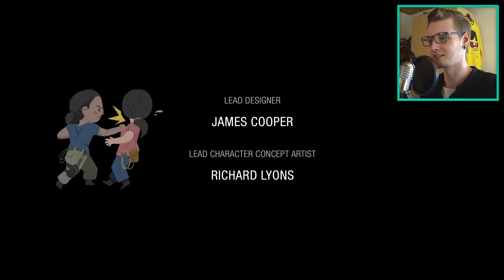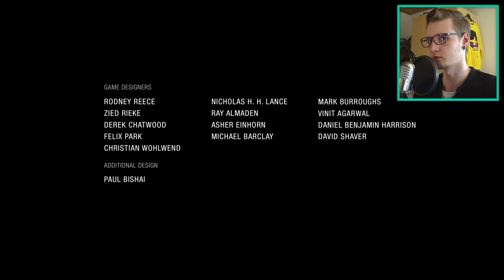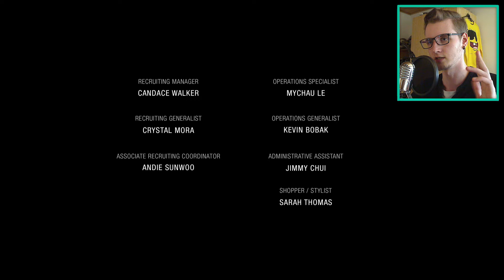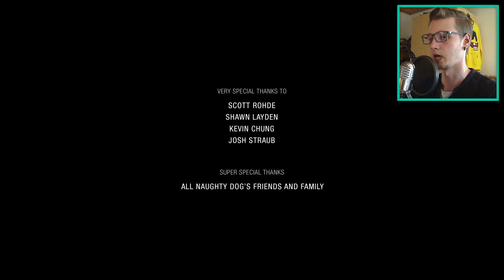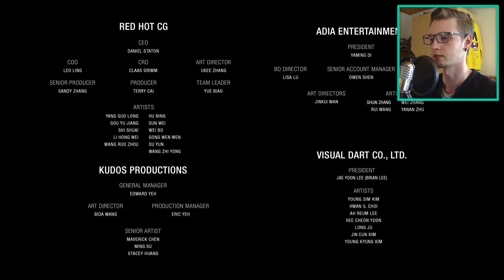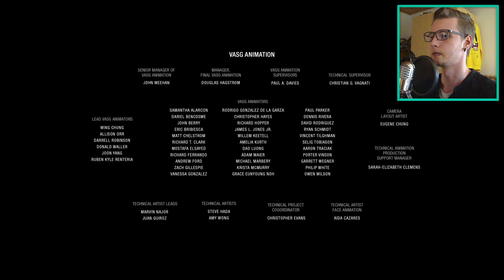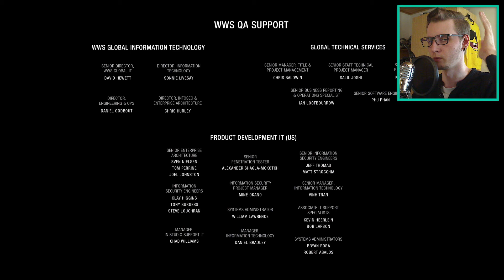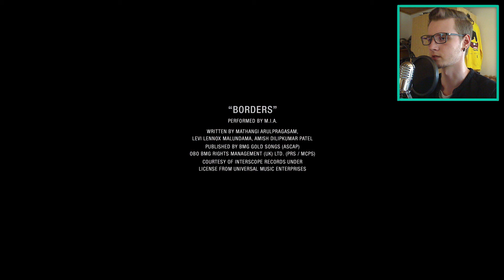Let´s play Uncharted: The Lost Legacy #014 [Deutsch] [Facecam] [Full-HD]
DAS GROßE FINALE! Gelingt es Chloe und Nadine die "fahrende" Bombe von dem Schlitzohr Asav aufzuhalten? Eins kann ich euch verraten, es knallt und wird episch ;)